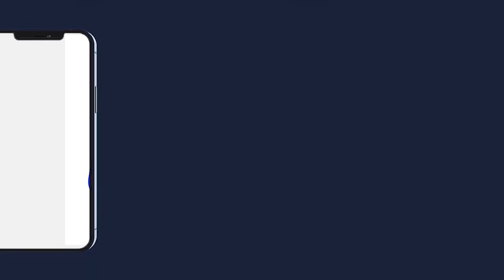Wolofal Fatalikou S.Abdou Hakim MBACKE Par S.Abdoulaye DIAKHOUMPA